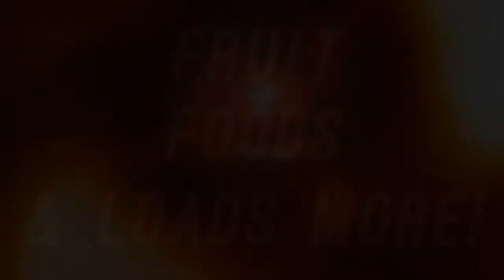accessoires en éponge pour magiciens